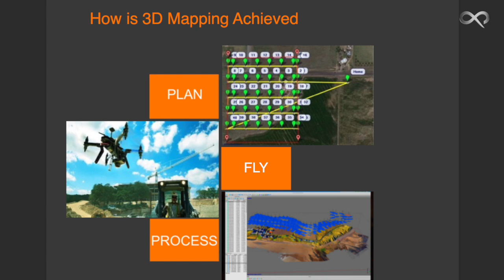BITS Pilani - IORTA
IORTA is the next generation drone, designed to help engineers and project managers to skillfully assess reports and pick out flaws. Watch the video to find out more such interesting facts about IORTA.